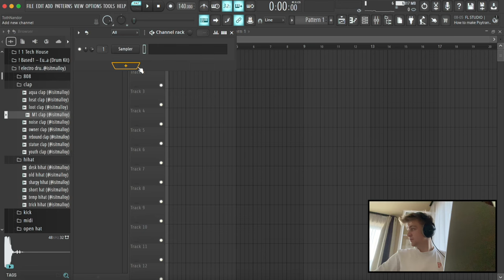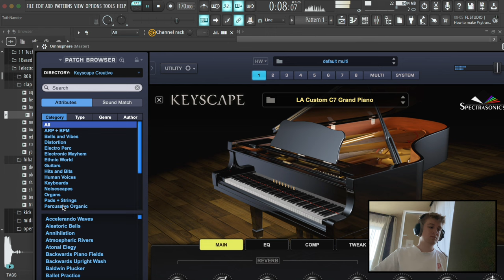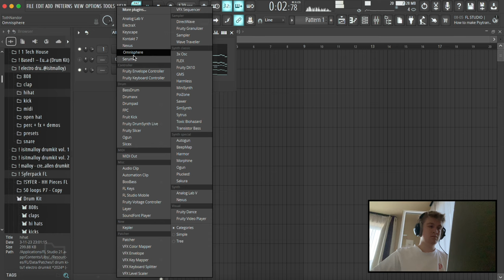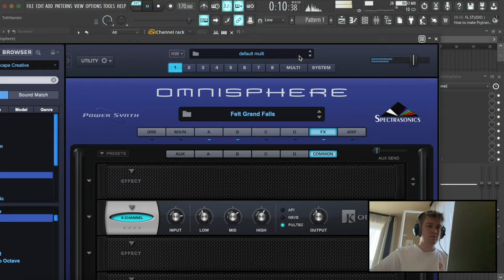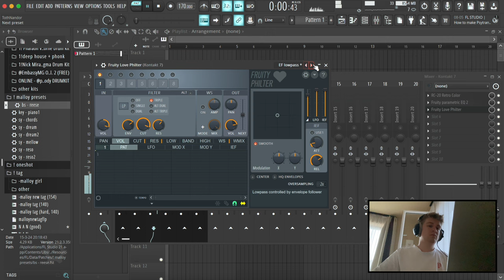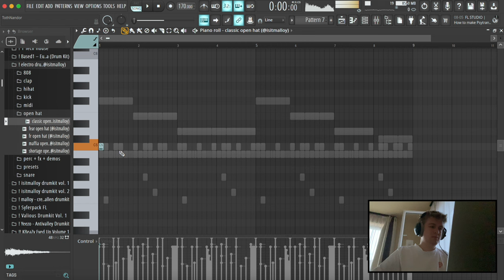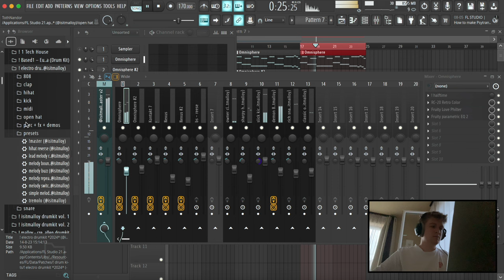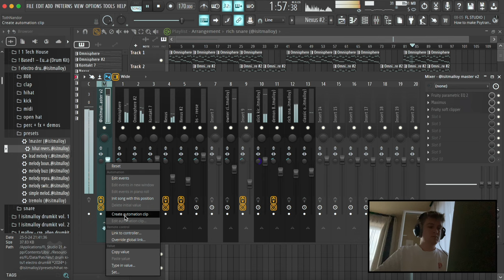Making a Melodic, "I Can't Die" Type Beat For Juice WRLD | FL Studio Cookup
In this video, I'm making a melodic, "I Can't Die" type beat for Juice WRLD

0:00 Making the loop
10:23 Adding effects + mixing
14:38 Adding drums
18:23 Mixing the beat
20:38 Final changes, effects, structuring